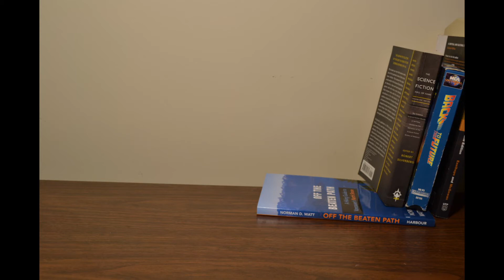Langara Fine Arts: Robot 4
By Kevin Adair. This is a 2nd year project for Fine Arts Digital Design.